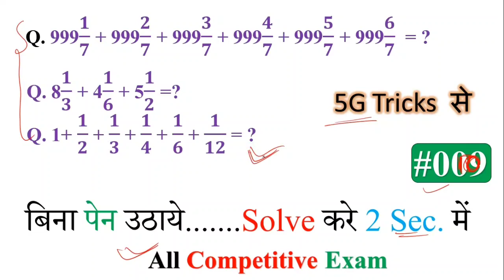#010 | Maths short trick in Hindi | NTPC, GROUP D, UPSI, SSC CGL, RRB, BANK, UPTET, RPF, all exam